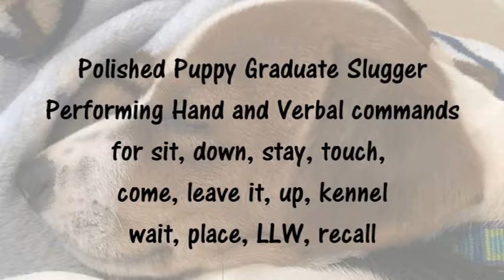POLISHED PUPPY FINAL WITH LLW AND RECALL